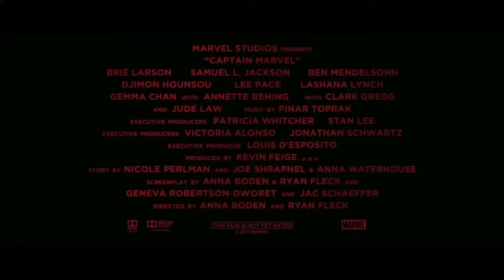CAPTAIN MARVEL Official Trailer #3 (2019) Brie Larson, Marvel Superhero Action Movie HD